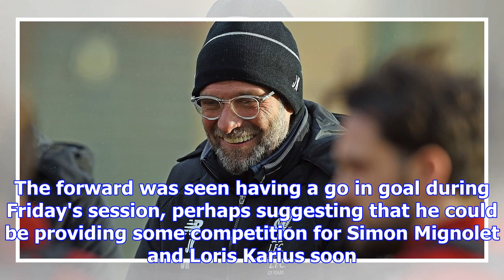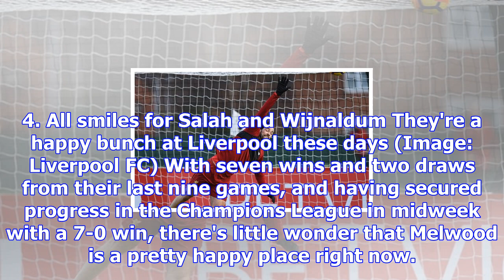7 things we spotted from liverpool's pre-merseyside derby training session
7 things we spotted from liverpool's pre-merseyside derby training session
Liverpool's Melwood training ground seems like a pretty happy place right now. Ahead of Sunday's Mer...